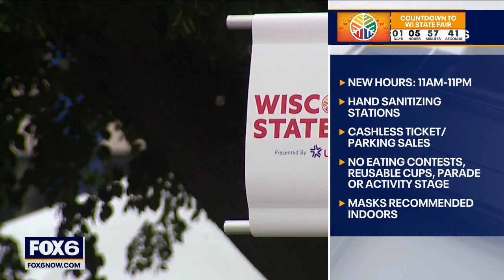Wisconsin State Fair safety | FOX6 News Milwaukee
Wisconsin State Fair Park will be filled with thousands eager to enjoy a statewide tradition but with the recent surge in COVID-19 cases, the fair will be different this year.